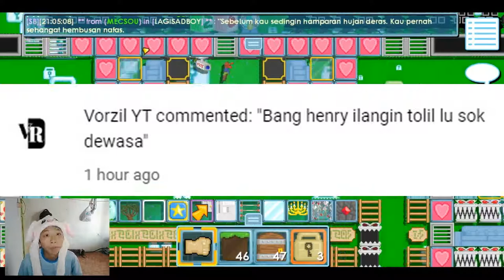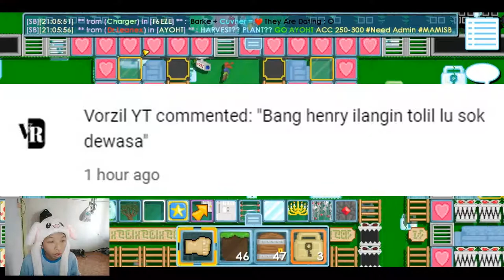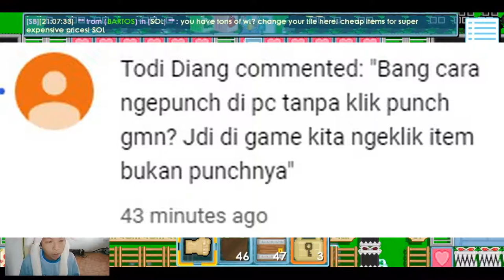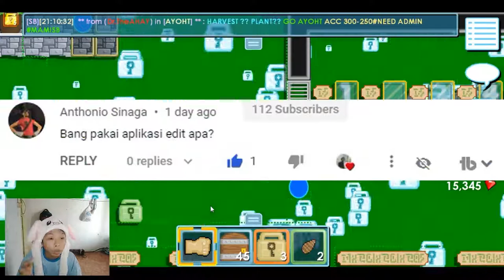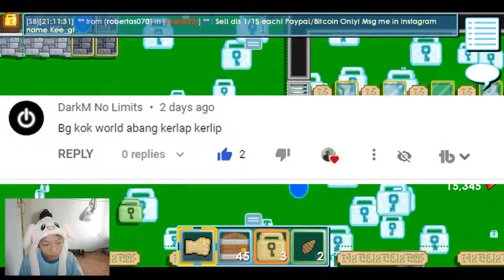Jawab Pertanyaan - Growtopia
Description :

buat yang mau download world kelap kelip di sini ya working untuk PC saja: